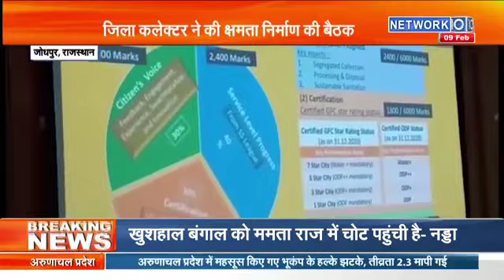जोधपुर: जिला कलेक्टर ने की क्षमता निर्माण की बैठक | network10